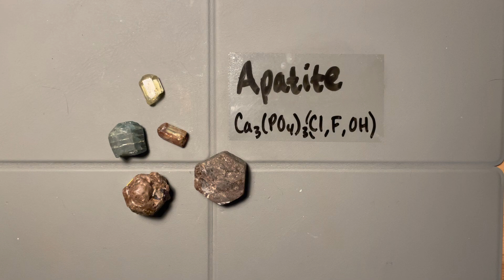Minerals : Phosphates - Apatite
Luster : vitreous, sub vitreous, waxy
Streak : white
Hardness : 5
Density : moderately dense
Cleavage : poor
Color : highly variable
Crystal system : hexagonal
Crystal form/habit : hexagonal prisms, often w/ termination
Extra notes : can be brittle